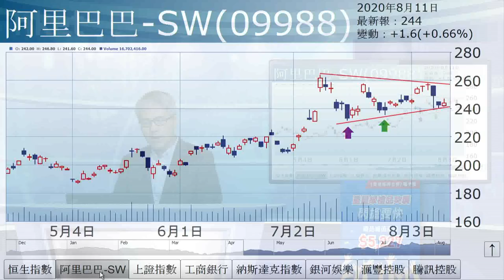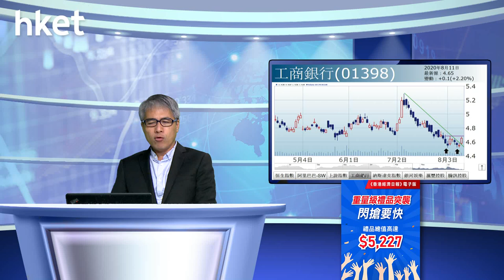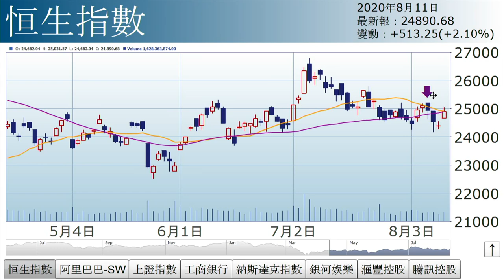孫運喜︰爆邊？（2020年8月11日）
【香港經濟日報】《iMoney》主編孫運喜表示，後市會否爆邊，還看科技股表現。騰訊明天放榜，市場憧憬業績理想，惟其他科技股受壓，恒生科技指數逆市向下。……（更多內容：